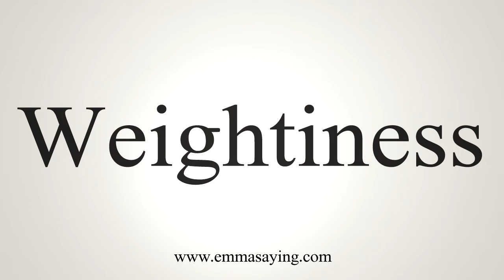How To Say Weightiness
Learn how to say Weightiness with EmmaSaying free pronunciation tutorials.